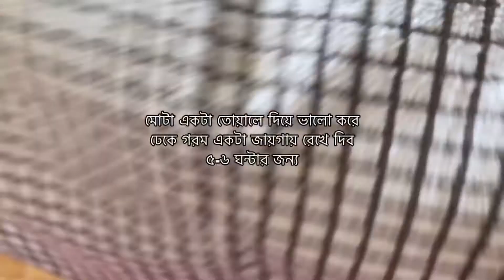ঘরে তৈরি মিষ্টি দই রেসিপি | Jannat’s vlog in UK